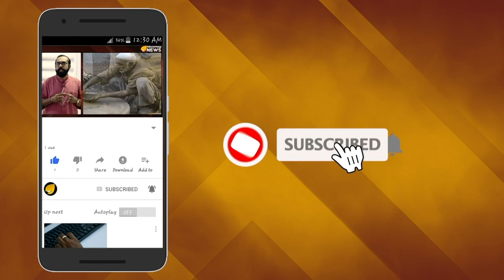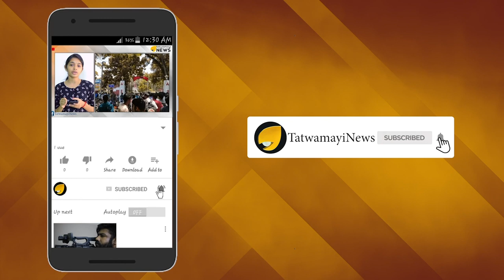ഇവർ ചാവേറല്ല: സസുഖം വാഴുന്നവർ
പിണറായി സർക്കാർ അധികാരമേറ്റതിന് ശേഷം പിന്നിട്ട ആയിരം ദിവസത്തിനകം കേരളത്തിൽ ഉണ്ടായത് 21 രാഷ്ട്രീയ കൊലപാതകങ്ങളാണ്. അതിൽ 16ലും പ്രതിസ്ഥാനത്ത് സിപിഎമ്മും.